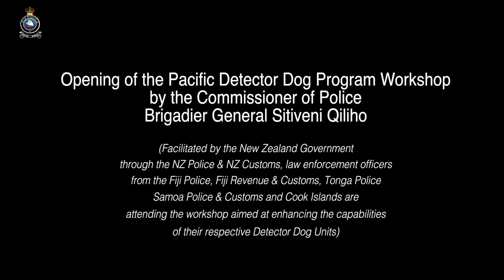Pacific Detector Dog Program Workshop Opening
The Commissioner of Police Brigadier General Sitiveni Qiliho opened the Pacific Detector Dog Program Workshop at the Tanoa Hotel in Nadi.

Representatives from the Fiji Police Force, Fiji Revenue and Customs Service, Cook Islands Police, Samoa Police and Customs and Tonga Police are attending the weeklong workshop facilitated by the New Zealand Government through the NZ Police and NZ Customs Service.

The purpose of the workshop is to enhance the capabilities of member countries who have set up their own Detector Dog Programme with the technical expertise provided by NZ law enforcement. Fijis own Detetctor Dog Unit jointly operated by the Fiji Police and FRCS has been operational since 2015.